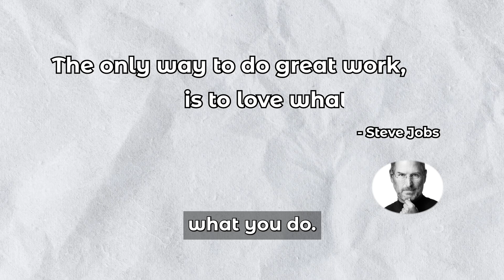What Makes Coding Fun.. Might Surprise You!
🔥 Struggling to Feel Excited About Coding?

You’re not alone — and no, it doesn’t mean you’re not cut out for this.

In today’s video, we’ll dive into how to actually find your passion in coding — whether you're just starting out or stuck in tutorial hell. From exploring different fields to following your curiosity, these tips will help you reconnect with why you started learning in the first place.

If you're feeling lost, this is your compass. 🧭